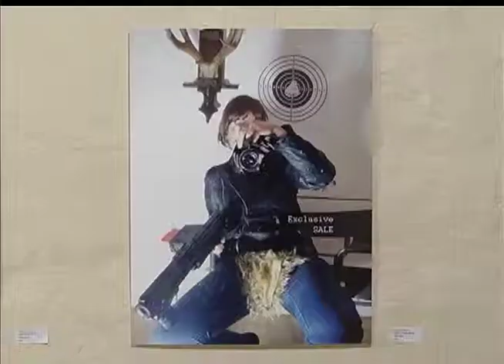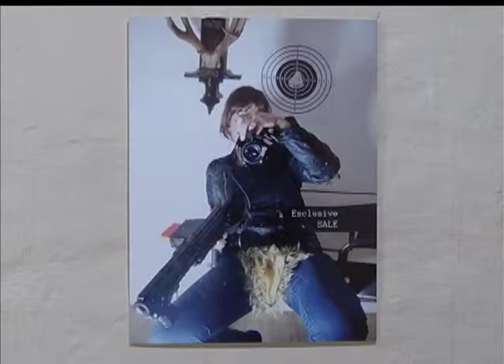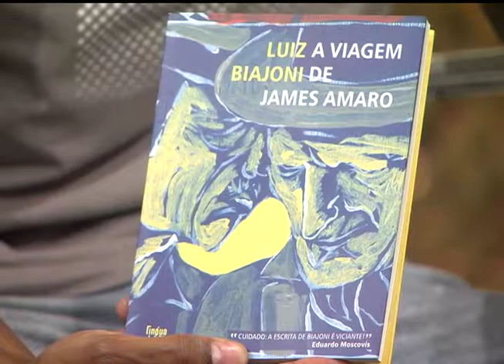Estação Cultura | TVE - Alexandre Vieira - 10/08/2015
Nesta edição, nossa atração musical é Alexandre Vieira e Grupo Novo.
Conversamos com o jornalista e escritor Tibério Vargas sobre o livro "Sombras Douradas". E tem mais literatura com as dicas de nosso colega Luís Dill, da rádio FM Cultura - 107.7.
Acompanhe ainda nossa reportagem sobre a exposição coletiva "Selfie".
Fique por dentro ainda do que rolou no primeiro fim de semana do Festival de Cinema de Gramado e os destaques da Mostra Gaúcha de Curtas.